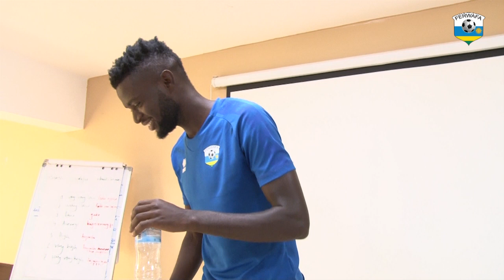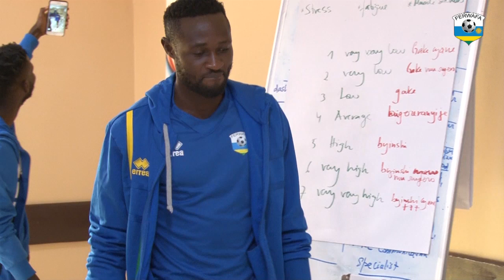Kuririmba, kubyina agasobanuye mu byaranze umuhango wo kwakira abakinnyi bashya mu Amavubi.